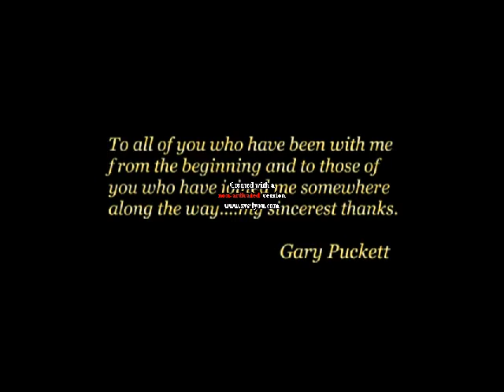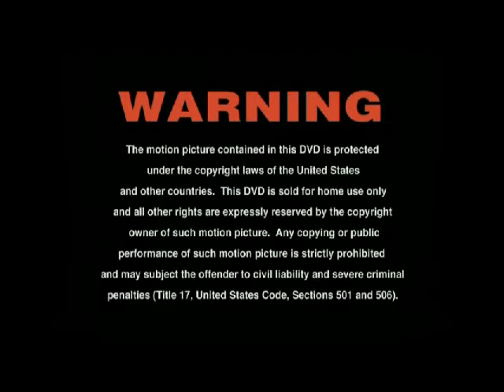Young Girl and This Girl Live.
Gary Puckett Live.